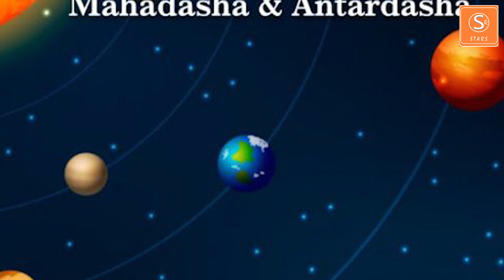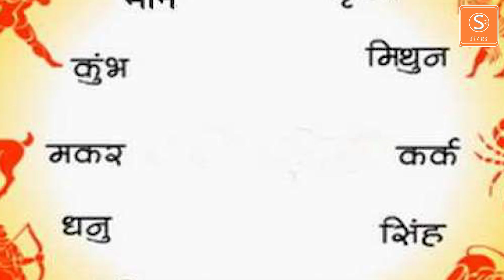ऊँ शं शनैश्चराय नमः। यदि कुंडली में Shani ग्रह चौथे भाव में विराजमान है, और इसका Fal कैसा होगा !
ऊँ शं शनैश्चराय नमः।
सभी ग्रहों में शनि को न्याधीश का दर्जा प्राप्त  है। इसलिये शनि की महादशा, अंतर्दशा और प्रत्यंतर दशा के दौरान संभलकर रहने की सलाह दी जाती है। इसलिए यदि आप शनि देव को प्रसन्न करना चाहते हैं तो मेहनत करें और खुद को एक अच्छा इंसान बनाने की कोशिश करें।

आपको बता दें कि शनि कुंडली के जिस भी भाव में विराजमान होता है उस भाव पर तो असर डालता ही है साथ ही तृतीय, सप्तम और दशम भाव पर भी इसकी दृष्टि बनी रहती है।

यदि कुंडली में शनि ग्रह चौथे भाव में विराजमान है, और इसका फल कैसा होगा इसके बारे में आज हम आपको विस्तार से बताएंगे। और साथ ही यदि शनि देव आपकी कुंडली में अनुकूल नहीं हैं तो आपको इसका उपाय भी बताया जाएगा जिससे आप शनि ग्रह को शांत कर सकते हैं।
if you want to please Shani Dev, then work hard and try to make yourself a good person.

Let me tell you that in whatever sense Saturn is sitting in the horoscope, it affects the house as well as the third, seventh and tenth house.

If Saturn is sitting in the fourth house in the horoscope, and today we will tell you about it in detail. Also, if Shani Dev is not favorable in your horoscope, then you will also be told its remedy so that you can calm the planet Saturn.